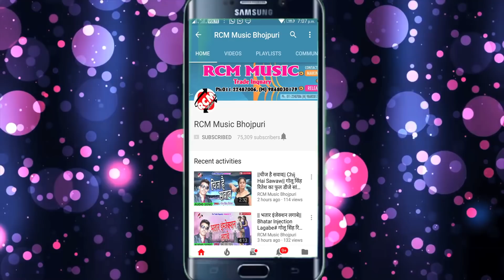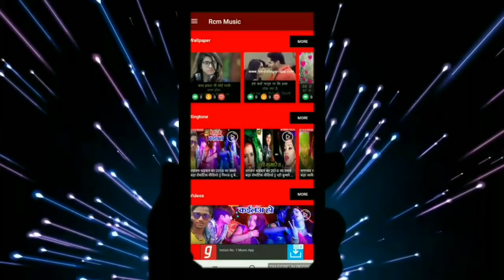शैलेश प्रेमी, अनीता सिवानी का 2019 का फुल आर्केस्टा नया सांग || तीनो गोरा के देले बानी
Title: TINO GORA KE DELE BANI
Singer: Shailesh Premi, ANITA SIWANI
Lable: RCM Music
Lyrics:   Dhiraj diwana
Video Director:
DOP: